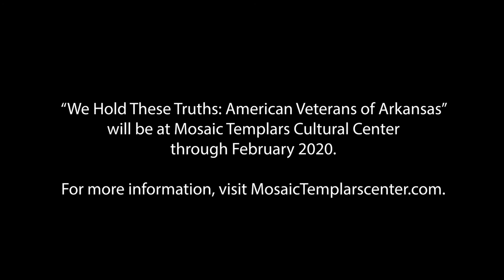Portrait of a MTCC Artist: Ed Drew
Photographer, artist and veteran Ed Drew, whose tintypes are on display at MTCC, talks about his life, artwork and thoughts behind the exhibition, "We Hold These Truths: American Veterans of Arkansas." The exhibition showcases about 30 Arkansas veterans. Learn more about the exhibition and Ed Drew on our The exhibition will be up through February 2021.